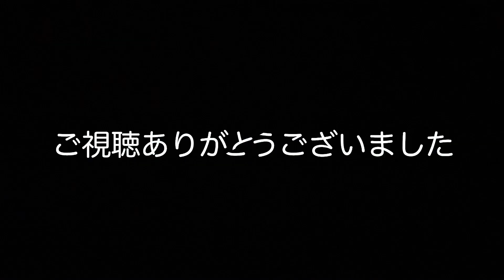秋を感じるタナゴ釣り【tanago micro fishing】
今年の夏はコロナとコロナ後遺症に悩まされ、あっという間に終わってしまいました…。
その分、秋を楽しみましょう！
このシーズン、ロスを取り返しましょう！
4:15 今日イチの綺麗カネヒラ